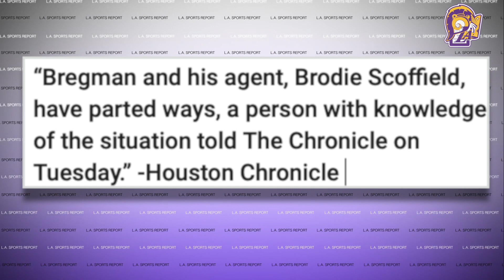Alex Bregman Furious With LeBron James Over Astros Cheating Scandal Documentary!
Astros all-star third baseman has left his agent at Klutch Sports, which was founded by LeBron James' agent Rich Paul. Bregman dropped his agent Brodie Scoffield after it was reported that LeBron James would be producing a documentary on the 2017 Astros' sign stealing scandal. We discuss how the drama went down and why Alex Bregman needs to get used to Astros cheating scandal content. Plus, we reveal the working title of the project.